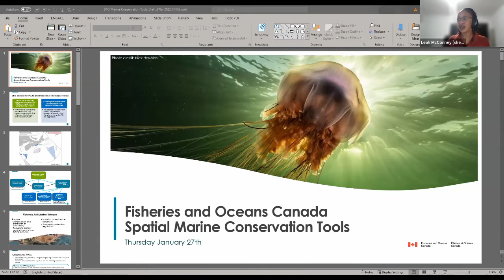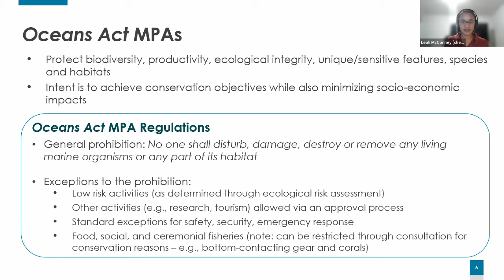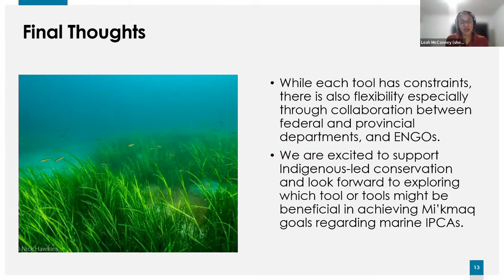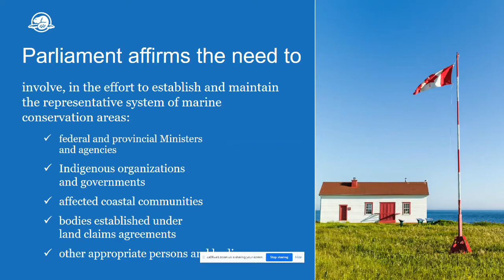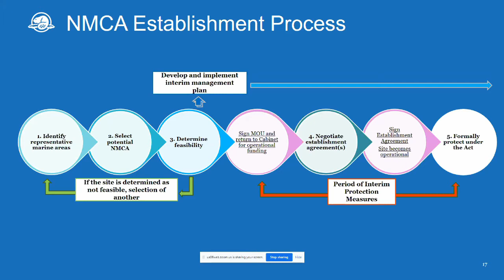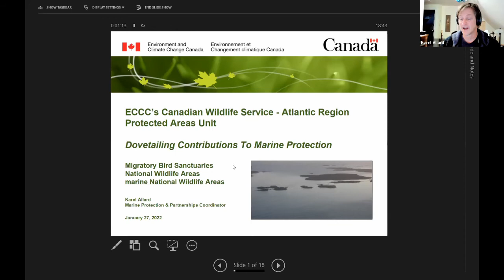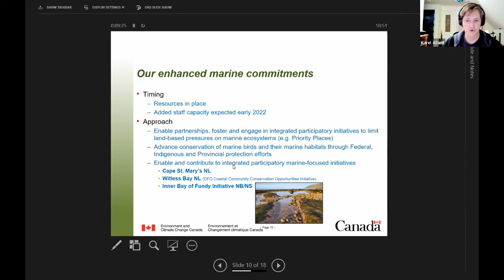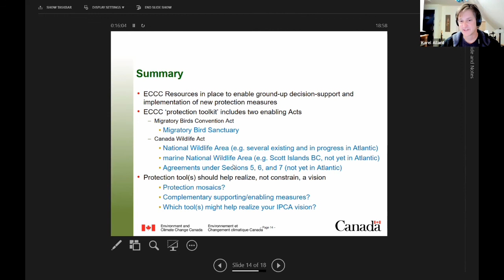Marine Conservation Tools for IPCAs - Panel Discussion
Marine IPCA Webinar Recorded on January 27, 2022. A panel discussion with federal departments on marine conservation tools for marine IPCAs.  Guest speakers:  Karel Allard, ECCC; Diane Blanchard, Parks Canada; and Leah McConey, Fisheries and Oceans Canada.